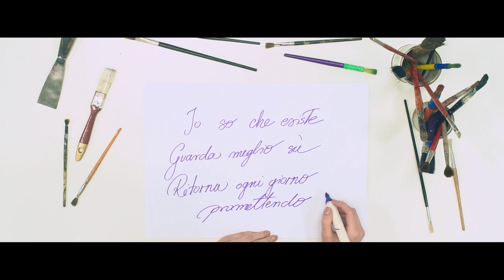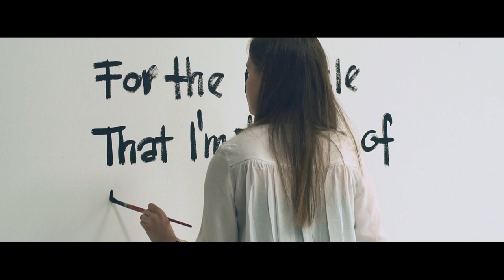JACQUES HOUDEK - My friend (Lyric video, ESC 2017 - CROATIA)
Video directed by DARIO LEPOGLAVEC.
ESC - CROATIA 2017; The official lyric video "MY FRIEND".
Službena pjesma kojom će Jacques Houdek predstavljati Republiku Hrvatsku na 62. natjecanju za pjesmu Eurovizije.

SPECIAL THANKS TO:
Jacques Houdek's art portrait by DENISS GRGIĆ.
Handwriting by DENISS GRGIĆ & ANNAMARIA GRŽETIĆ.

Izvršni producenti/Executive producers: JACQUES HOUDEK & MIHOVIL BEK

Glazba/Music: JACQUES HOUDEK, SINIŠA RELJIĆ & TONY MALM
Tekst/Lyrics: JACQUES HOUDEK, INES PRAJO, ARIJANA KUNŠTEK, FABRIZIO LAUCELLA

Programiranje, produkcija i miks/Programming, production and mix:
TONY MALM, X-Level Studios, Stockholm, Sweden
SINIŠA RELJIĆ-SIMBA, Simbaproduction, Zagreb, Croatia

Mastering: BJÖRN ENGELMANN, Cuttingroom, Stockholm, Sweden
Recording & Editing: IVAN ŠKUNCA, Soundstation production, Zagreb, Croatia

Lead, additional and background vocals: JACQUES HOUDEK
Vocal arrangement: JACQUES HOUDEK

Violin: ANTUN STAŠIĆ
Cello: NEVEN ŠVERKO
Piano: GORAN KOVAČIĆ

Foto: DAMJAN FIKET
Grafički dizajn i obrada fotografije: MARKO KOŠUTIĆ (Kreativna točka)

Zabranjeno je kopiranje i postavljanje na druge kanale!

The owners of the master rights:
JACQUES HOUDEK, MIHOVIL BEK, SINIŠA RELJIĆ, TONY MALM